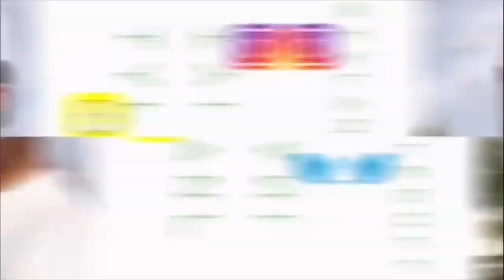I DID MY MAKEUP HORRIBLY TO SEE HOW MY BOYFRIEND REACTS